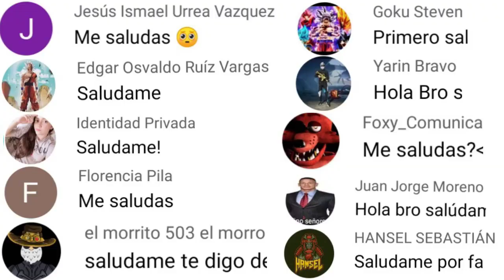💥 como SACAR la skin angel de luz y oscuridad + Thompson con 9 diamantes en el evento ruleta mágica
Cómo sacar el paquete angel de luz y oscuridad con 9 diamantes evento ruleta mágica.

✔️ SORTEO DIAMANTES GRATIS!
- todos los fines de semana.

Bueno craks nos vemos en el próximo video.